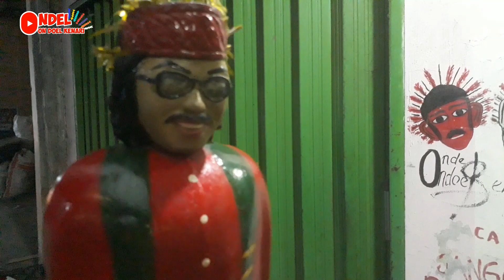Review Ondel-ondel Betawi Sanggar SETIA KAWAN | Ondel ondel Kribo | Ondel ondel melotot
Ondel ondel Betawi ini penampilannya berbeda sama yang lain. karna dari wajahnya, rambutnya, kumisnya, matanya sangat identik daru Sanggar Setia Kawan yg berlokasi di daerah Bekasi Utara.

SAKSIKAN dan DUKUNG TERUS CHANNEL ONDEL ON DOEL KENARI
Terima kasih